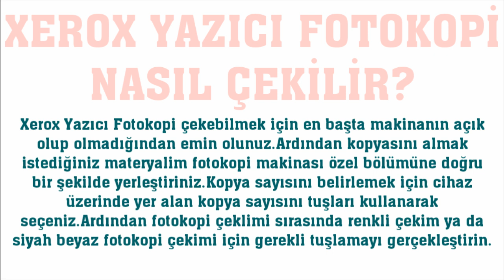Xerox Yazıcı Fotokopi Nasıl Çekilir?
Merhabalar bu videomuzda sizlerle birlikte xerox yazıcı fotokopi çekme nasıl yapılır sorusuna yanıt vermeye çalışıyoruz.İyi Seyirler Dilerim.

xerox yazıcı kimlik fotokopisi çekme
xerox yazıcı fotokopi nasıl kullanılır